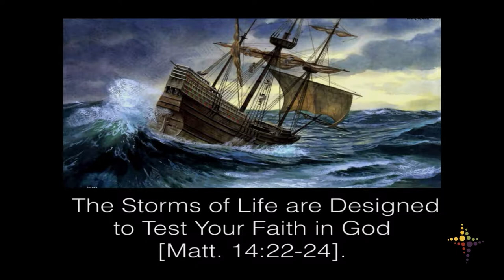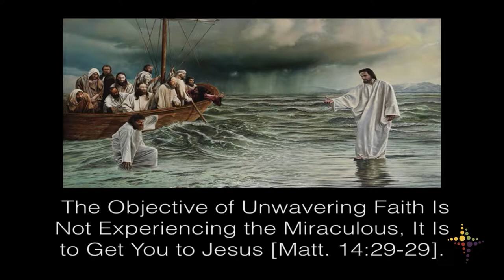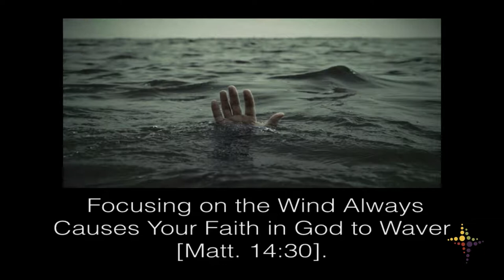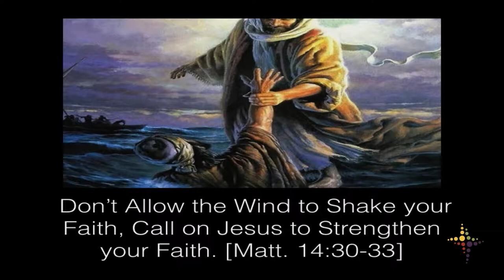Dont Let the Wind Shake Your Faith